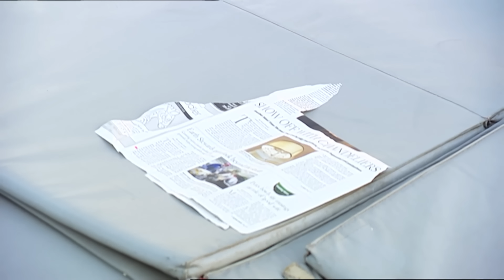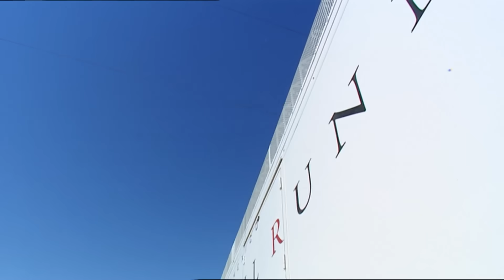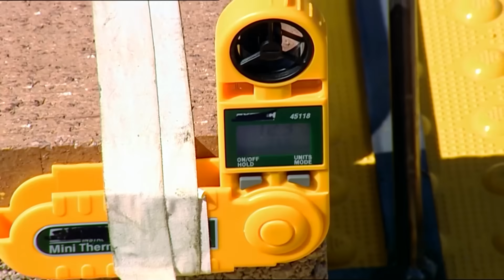Will A Speeding Train Suck You Off The Platform? | MythBusters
Tory Belleci endures high-powered wind blasts before the team stages a full-scale test with a real train in New Mexico. The results reveal the real danger of standing too close...